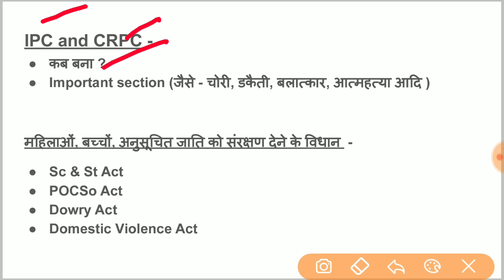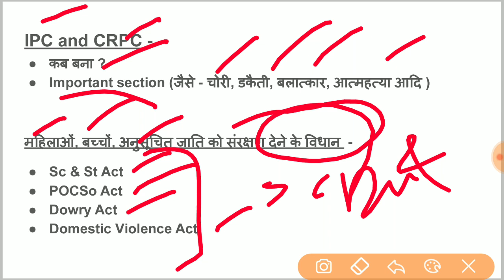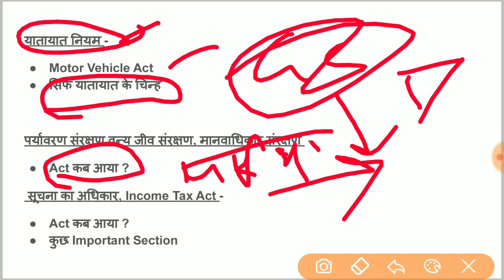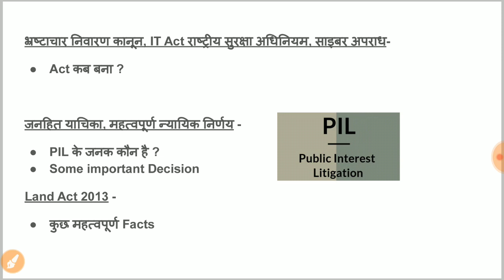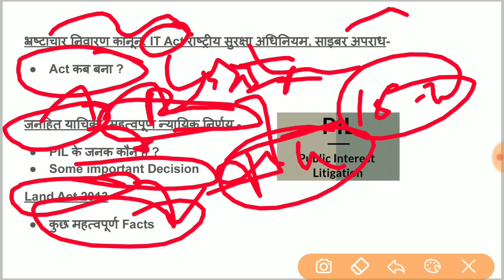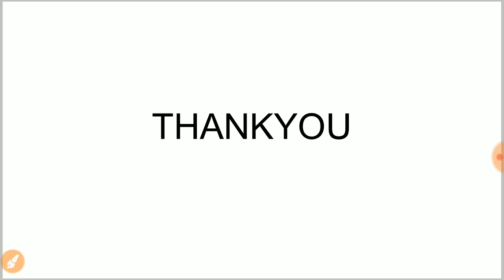UPSI 2020 | मूलविधि कैसे तैयार करें । क्या पढ़े । Moolvidhi |Target UPSI 2020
is video me upsi me moolvidhi ke syllabus ko detail me define kiya gaya hai
kya padna hai
kaise padna hai
books kaun si padni hai